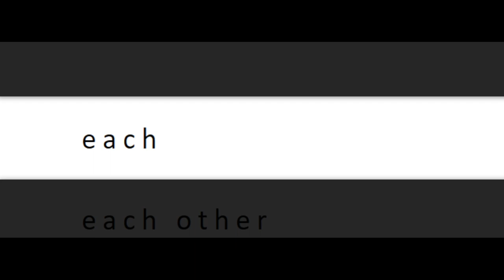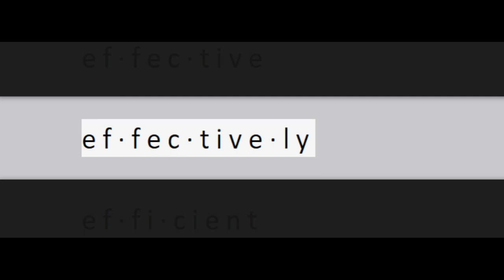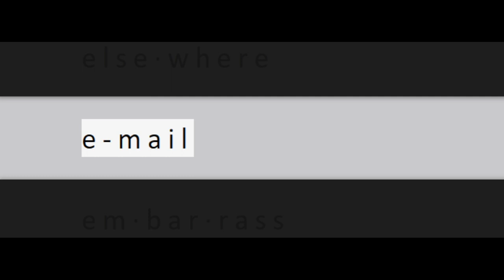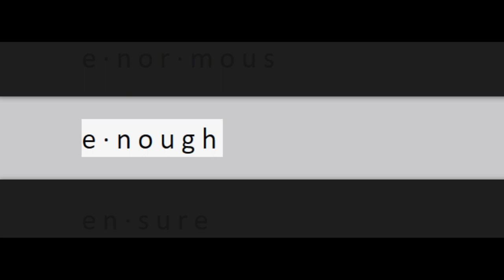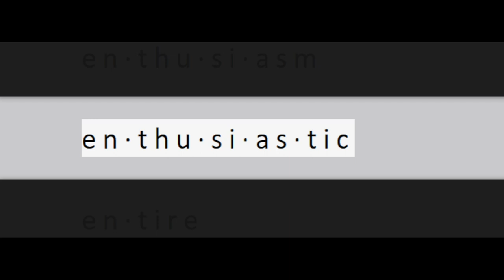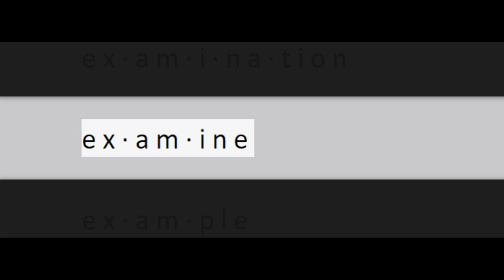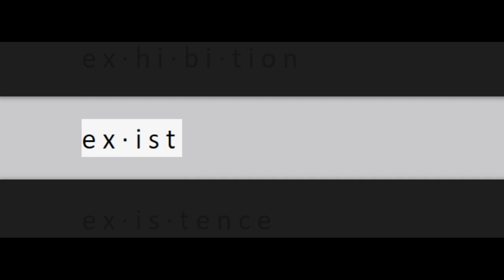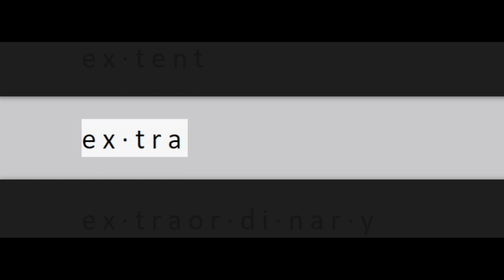Oxford 3000 British accent - words beginning with letter 'e' & with syllables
The Oxford 3000 is a list of the 3000 most important words to learn in English.

The keywords of the Oxford 3000 have been carefully selected by a group of language experts and experienced teachers as the words which should receive priority in vocabulary study because of their importance and usefulness.

Focus on your listening and speaking skills.

Words are shown with syllables which helps to improve pronunciation.

Useful for IELTS, EFL and ESL learners.

British / UK / United Kingdom accent used for audio pronunciation.

Vocabulary in video:
words beginning with 'e'.